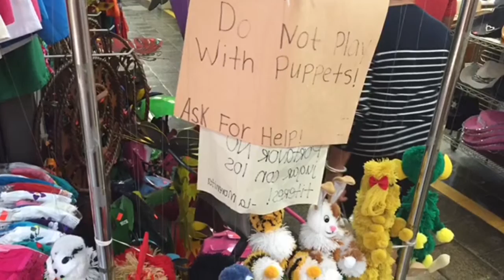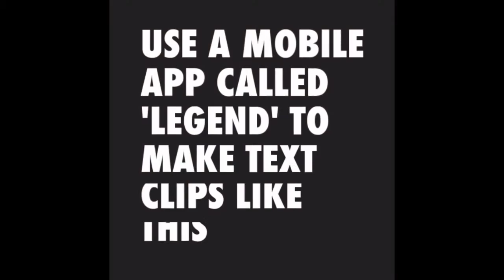B Roll In A Marketing Video For Commercial Movers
In this video I show you what B Roll is. This is part 2 of a three part series. You can see them all here:

B Roll is secondary footage you use in your videos to spice things up. It adds a bit of professionalism to your video. And if you have an iPhone or other video editing tool it can be super easy.

Not only will this help your SEO, be great to share on social media, it's also great content to help you get more leads and customers.

These little videos will set you apart from your competition.

If you have not seen part one, you can go to the blog post above which has all three videos embedded, or go here: